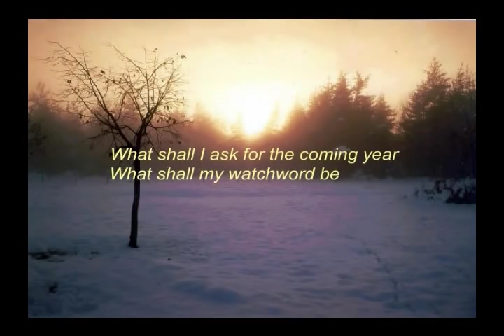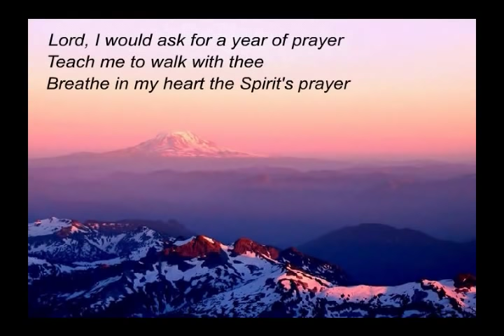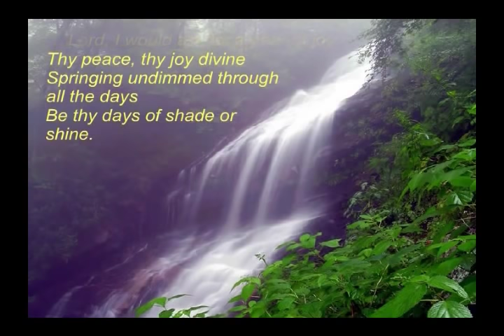A Prayer for the New Year Prayer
Looking forward to the next year with prayer and hope